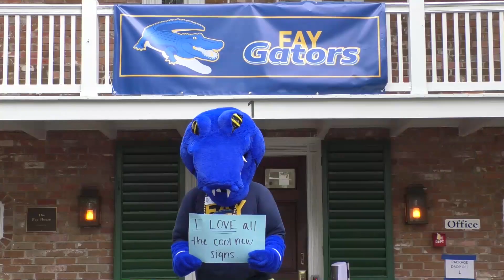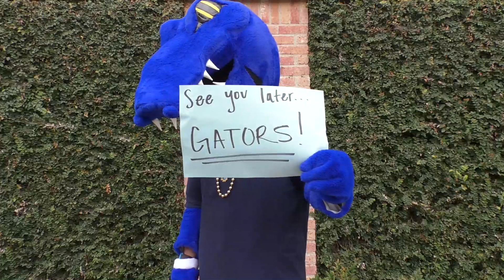Mascot Name Reveal